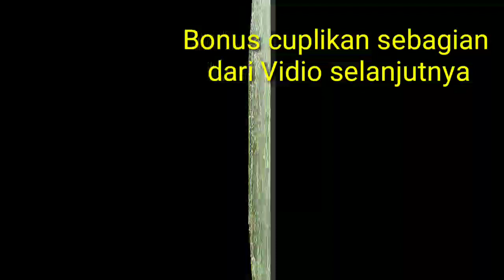Ngeri..!! Mikat Kutilang spot Ular COBRA di BK 6 Belitang OKU Timur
Pas lagi Mikat Kutilang di BK 6 Belitang OKU Timur ketemu bekas Kulit Ular Cobra yg habis ganti kulit besar banget panjangnya sampai 3 meter
Mikat burung
cara mikat burung
menjebak burung
menjaring burung
cara menangkap burung
mikat burung kutilang
mikat kutilang
pikat kutilang
kutilang cengkram
cara melatih pikat kutilang
suara burung.suara kutilang
kutilang gacor
suara panggilan kutilang
suara kutilang asli
Suara kutilang ribut
ciri kutilang jantan dan betina
makanan kutilang
perbedaan kutilang
tali kaki burung
tali paut
tali brongsong
kutilang albino
kutilang unik
mikat kutilang dapat banyak
sarang burung
sarang burung kutilang
pikat kutilang cengkram
cengkram
melatih kutilang cengkram
mikat ayam hutan
cara mikat ayam
ayam hutan ori
pikat ayam hutan merah
pikat ayam hutan f1
brugo
pikat brugo
kokok ayam hutan jantan
suara ayam hutan
racik ayam hutan
ayam hutan jalak
ayam hutan putih
anak ayam hutan
pikat tekukur
suara tekukur gacor
cara mikat tekukur
pikat tekukur ranting
racik tekukur
ciri tekukur jantan dan betina
peternakan ayam hutan merah
mika burung trucukan
mikat ciblek
mikat burung kecil
ciri trucukan jantan dan betina
perbedaan ciblek jantan dan betina
trik pasang pulut
cara pasang pulut
cara membuat pulut
pulut super lengket
pulut bendo
pulut lidi
trik mikat burung
mikat kolibri
mikat kolibri ninja
mikat kolibri wulung
mikat kolibri kelapa
sankar layang
sangkar layang kutilang
sangkar layang tekukur
kotak pikat
menjerat burung
jebakan burung paling ampuh
cara agar burung gacor
perawatan burung mabung
mikat burung kutilang sutra
Mikat murai batu
Mikat perkutut
Mikat burung pelatuk
Mikat kacer
Cara mikat burung kacer
Mikat burung sulingan
Mikat burung teledekan
Mikat ciblek
Mikat prenjak
Mikat punai
Mikat burung pleci
Mikat burung jenggot
Mikat burung kapas tembak
Mikat kepodang
Mikat burung poksai
Mikat cucak ijo
Mikat cucak rante
Mikat cucak daun
Mikat cucak biru
Mikat kolibri
Hunting
Bird
Bird hunting
Adventure
Menjaring burung punai
Menjaring burung pipit
Menjaring burung di hutan
Menjaring burung mandi
Menjaring burung puyuh
Mencari burung puyuh